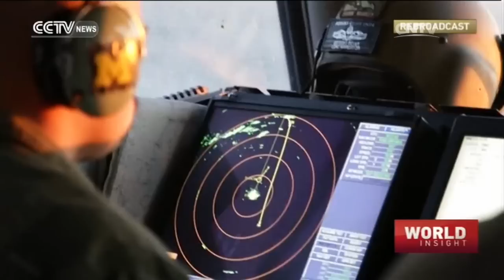World Insight— NATO military exercise; Interview: China's rock evolution 06/11/2016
World Insight 06/11/2016